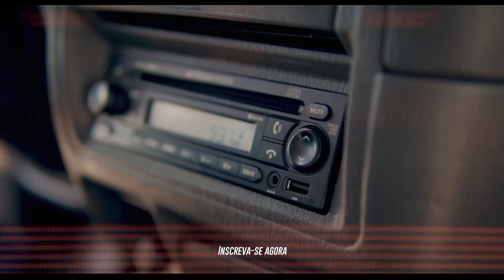L200 Outdoor GLS, Hora da despedida da Chaleirinha e chegada do novo 4x4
Tudo tem seu final, hora da despedida da querida Chaleirinha do Dirigindos Sonhos com o Victor Godzila, nossa L200 Outodoor GLS abre espaço para a apresentação do novo projeto do Dirigindo Sonhos.

Mas e o Suzuki Jimny, o Poodle  do Julian Simão também será afetado com essas novidades?

// Siga no Instagra, Youtube e Facebook  @pneufree.com

📢 Ganhe benefícios exclusivos

Vídeos novos toda Terça e Quinta ou Extra a qualquer dia.

Apresentação: Victor Godzila e Julian Simão
Fotografia, Edição e motion graphic: Julian Simão